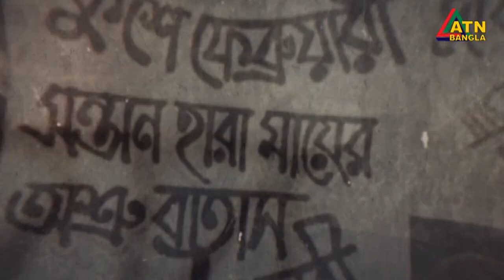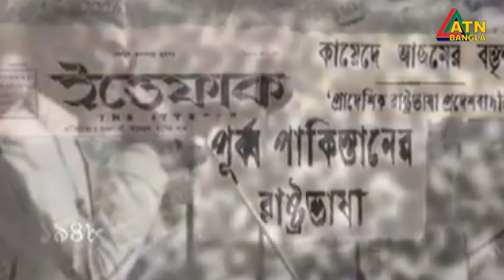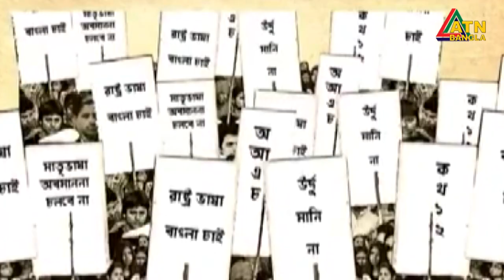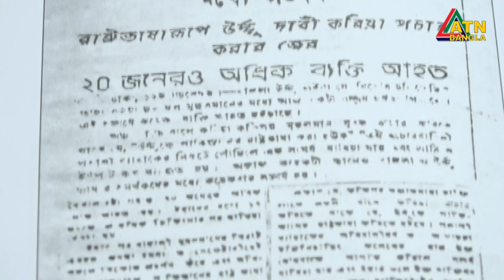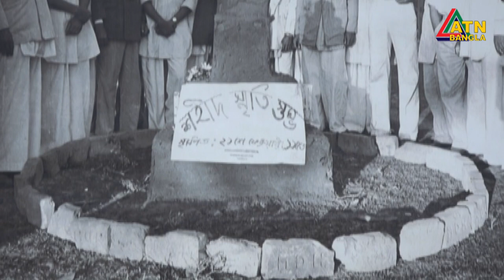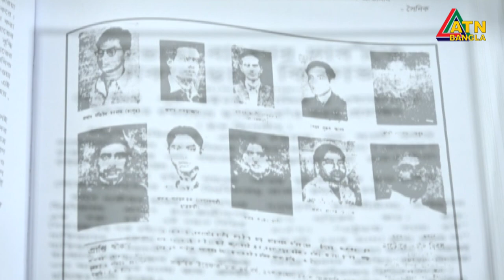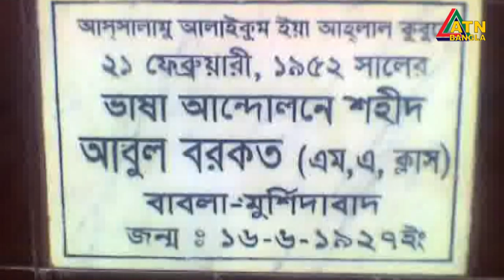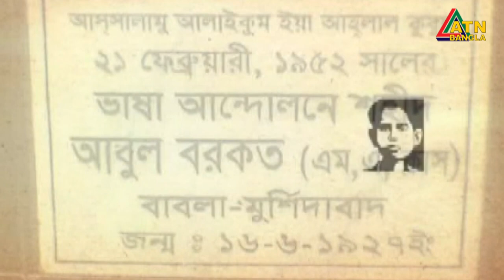Ekushe 1952 | একুশে ১৯৫২ | Ahmed Rafik | Moniruzzaman | Mosud Mannan | ATN Bangla Program